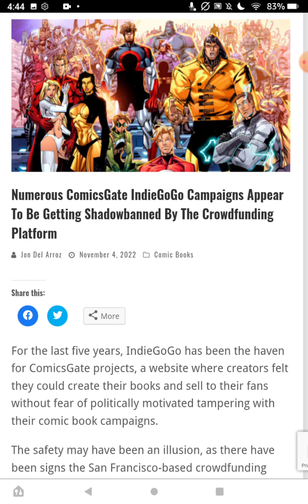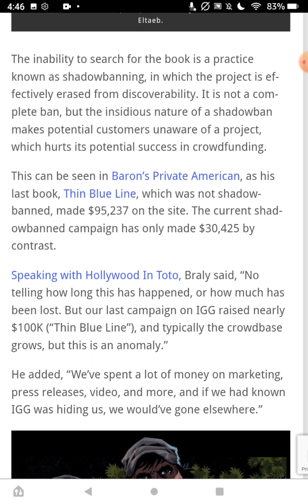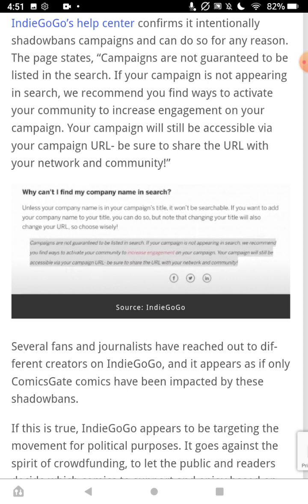Building A Parallel Economy, Free From Political Discrimination, Comicsgate Shadow Ban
Bitcoin below.

Email at Gmail
"Biancazombie603"

"Liberty Devices"

-   Crypto
ethereum:0x1134B1773c2E72fcAcfe2D91A4D7372CE25ff85A

ethclassic:0x0e77d28D7187E5639c32dA633Cc138997aAFd5A6

bitcoin:bc1q5a4yk7369yl9cc6rfqe95vxm5q026pv7vgp5qs

dogecoin:DDwNCfsmpPHwpissuKrw9agqS99UjtFJ7n

lbry:lbc1qrwc2nfm83pgytfwqakspakez95eusj2crf2m7f

litecoin:ltc1qr8cgzsk2v3qc26hgunsf43359heux9hd43uen3

monero:46kWgk9fTybX5jtMyaDD6K1QpQMinLu2i1MFuG1uBQqHhA9B7qN7gpTP5uo3Nz2jTQZnXv6MpawG51qGs8B1po9SVkHeovq

Bitcoin below.

Email at Gmail
"Biancazombie603"

"Liberty Devices"

-   Crypto
ethereum:0x1134B1773c2E72fcAcfe2D91A4D7372CE25ff85A

ethclassic:0x0e77d28D7187E5639c32dA633Cc138997aAFd5A6

bitcoin:bc1q5a4yk7369yl9cc6rfqe95vxm5q026pv7vgp5qs

dogecoin:DDwNCfsmpPHwpissuKrw9agqS99UjtFJ7n

lbry:lbc1qrwc2nfm83pgytfwqakspakez95eusj2crf2m7f

litecoin:ltc1qr8cgzsk2v3qc26hgunsf43359heux9hd43uen3

monero:46kWgk9fTybX5jtMyaDD6K1QpQMinLu2i1MFuG1uBQqHhA9B7qN7gpTP5uo3Nz2jTQZnXv6MpawG51qGs8B1po9SVkHeovq